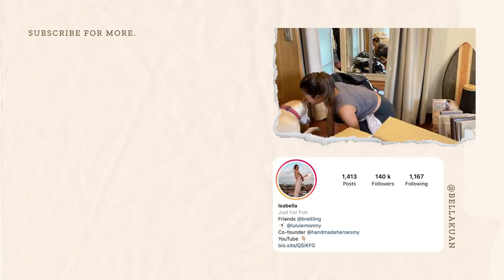moving out | crazy month, getting life together and an unexpected discovery